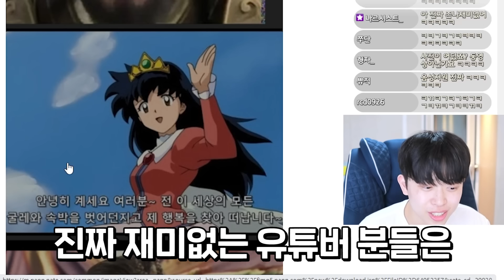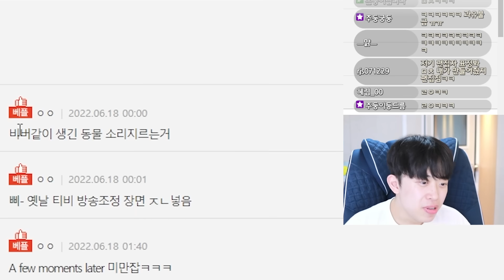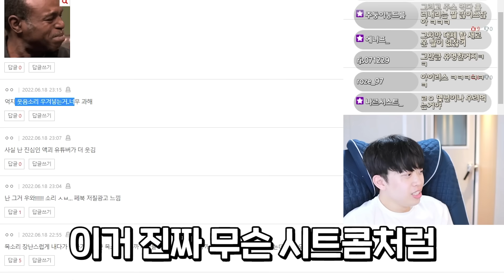조심하세요 이러면 진짜 인생 망합니다ㄷㄷ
생방송은 화/토 제외 늦은 밤(10~12시 랜덤)에 시작합니다.

* 사용장비
CPU: 라이젠5900x
그래픽: RTX 3080ti
램: 삼성 32G
모니터 : 벤큐 XL2546
마우스: 벤큐 조위기어 EC2-A
마우스패드 : 벤큐 조위기어 P-SR
마우스번지대 : 벤큐 조위기어 CAMADE
키보드: 벤큐 조위기어 Celeritas2